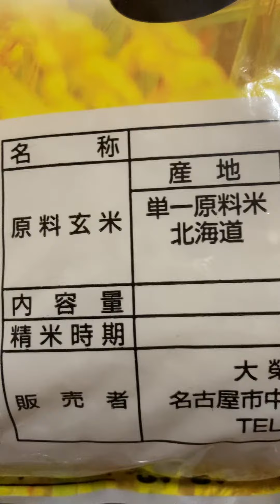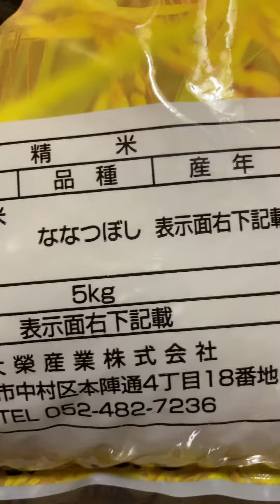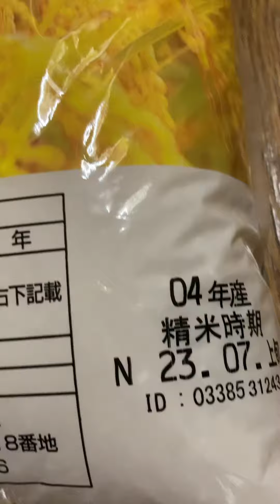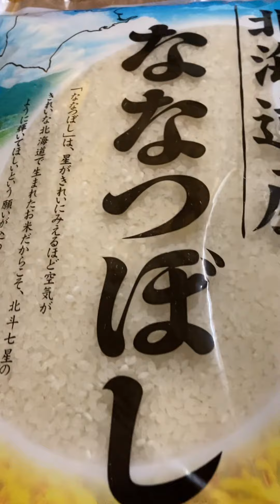Nanatsuboshi Hokkaido Rice Nanatsuboshi Hokkaido Rijst Japan 😋 shorts ななつぼし 北海道産 お米